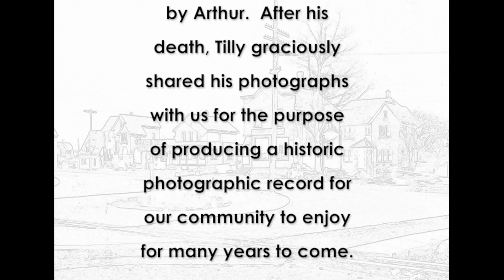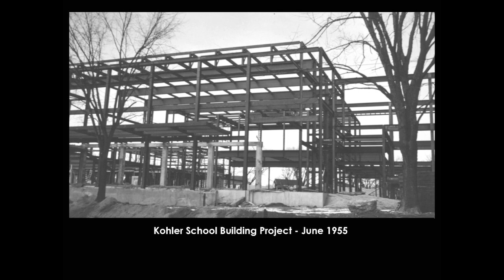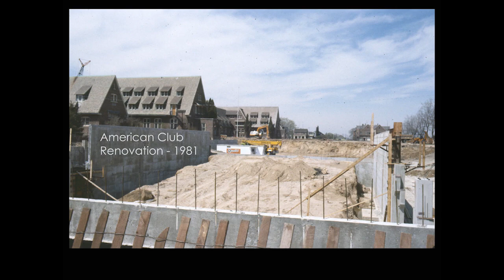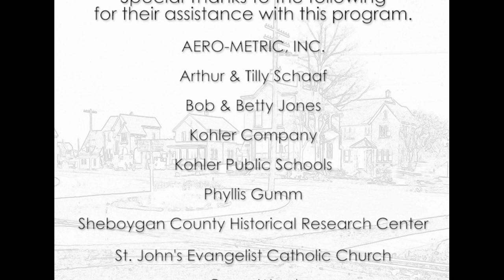+Village of Kohler Historic Photo Essay Sampler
Fifty years ago, I attended a meeting at the Kohler home of Arthur and Tilly Schaaf.  As a life-long photographer, I had something in common with Art because he was also an avid photographer who shared with me many photographs which he took throughout the Village in 1919.  One of my projects for 2024 is creating a YouTube video with views of the Village from 1908 through 2023.  Hopefully this will be completed by August 1st.  This project got me involved in another imaging project.  I am digitizing hundreds of historic photographs being stored at the Kohler Public Library.  Some of the photographs will be included in my YouTube video.  In the months to come, I will share some of the photographs on this Facebook page and ask for your help in identifying the people in the photographs.  As in the past, historic photographs will also be on display at the August 18th Old Timer’s Reunion.